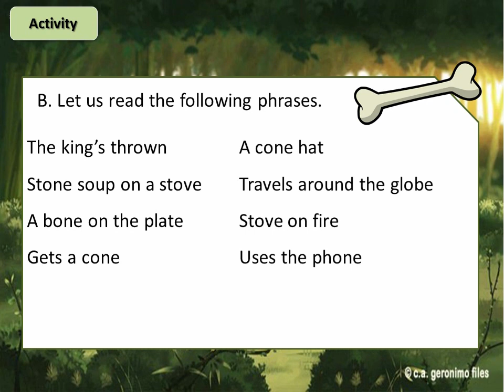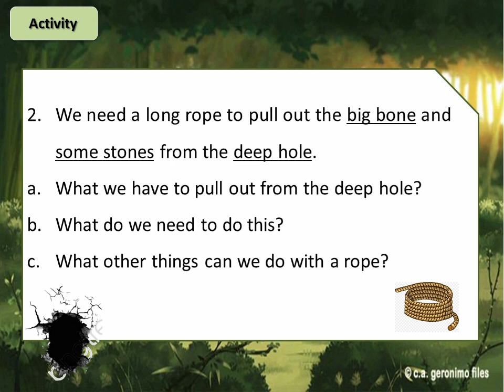English3 Quarter2 Week7 Day3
English 3
Grade 3
k-12 Program
C.a. Geronimo Files
Video Lessons
Powerpoint Lessons
The Adventure of Animal Band